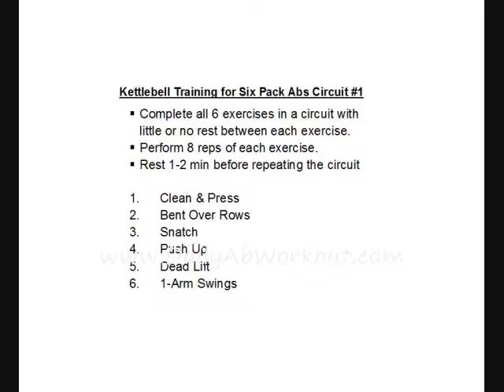Kettlebell Training for Six Pack Abs- Circuit #1